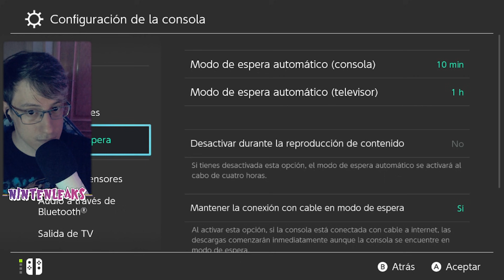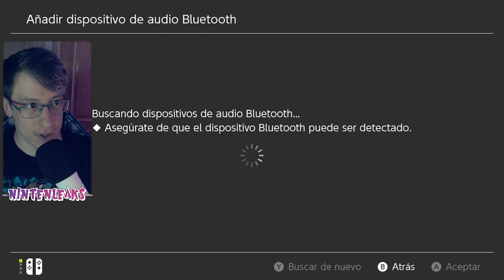¡NINTENDO ACTIVA el AUDIO BLUETOOTH OFICIALMENTE! ¿Funciona BIEN o MAL? ACTUALIZACION 13.0.0 switch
¡Hola Nintenleakers!
En el vídeo de hoy estaremos probándola nueva opción de la nueva actualización 13.0.0 para Nintendo Switch que activa la opción de audio por bluetooth de forma oficial en la consola.